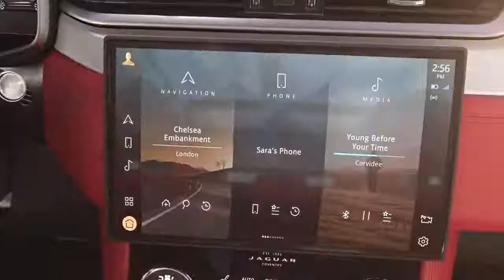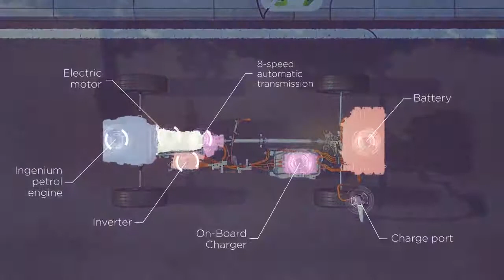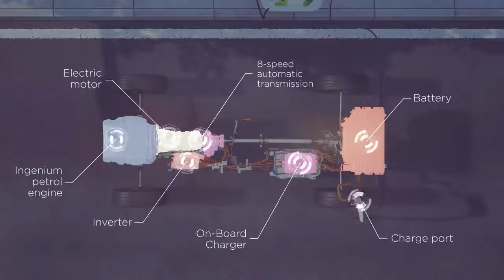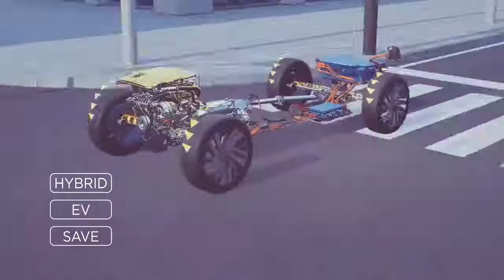Jaquar FPace New Model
All New 2021 Jaguar F Pace facelift - Interior, Exterior view.mp4